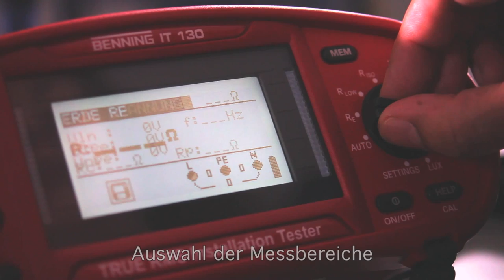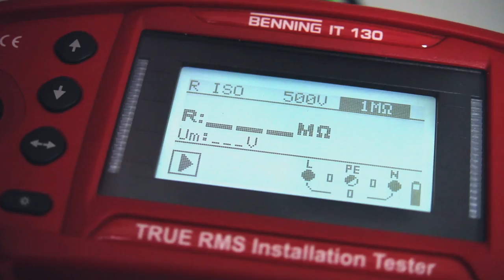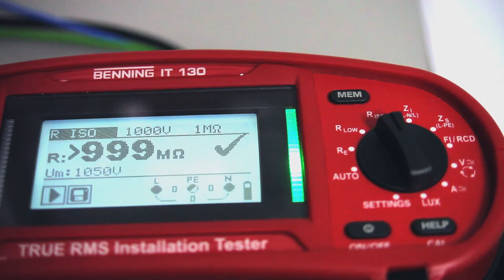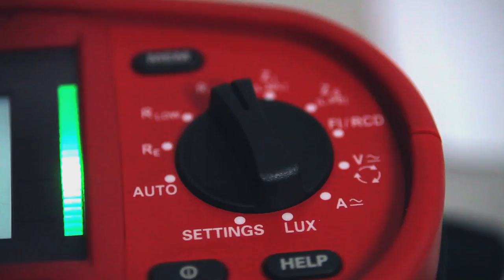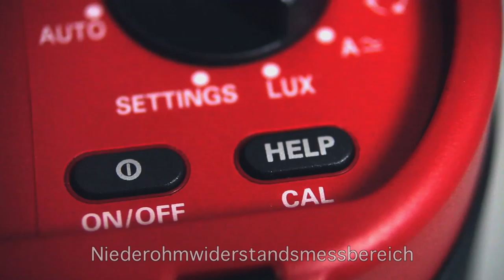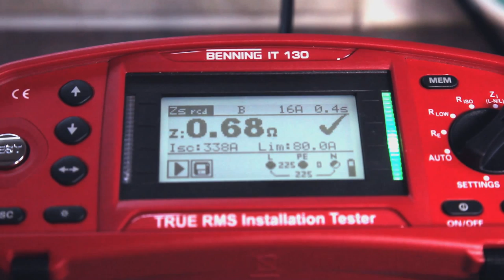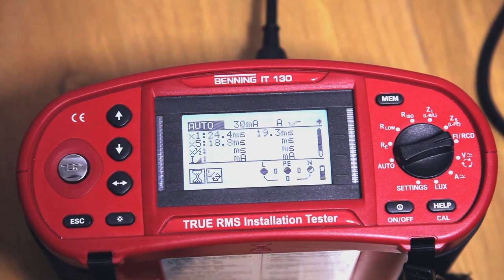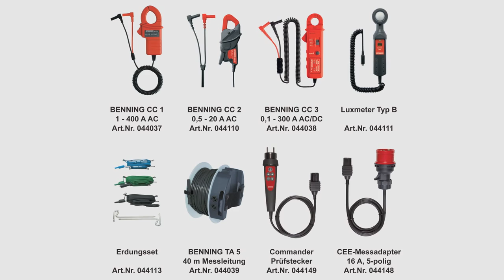BENNING IT 130 - TRMS-Installationsprüfgerät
Nicht-lineare Lasten die z.B. durch Motorantriebe mit regelbarer Drehzahl, Frequenzumrichter oder Netzteile für Bürogeräte und LED-Leuchten entstehen, erzeugen eine Blindleistung im Netz. Das führt dazu, dass Multimeter und Stromzangen mit dem mittelwertbildenden Messverfahren (RMS) die Messwerte weniger genau anzeigen.

In vielen Fällen und besonders in industrieller Umgebung ist der Einsatz moderner Echteffektivwert TRUE RMS Messinstrumente notwendig. Das TRUE RMS Messverfahren zeigt den tatsächlichen, effektiven Wert eines Wechselstroms korrekt an - unabhängig ob die Signalform des Stromes sinusförmig oder verzerrt ist.

TRMS-Installationsprüfgerät BENNING IT 130:
- Prüfung gemäß DIN VDE 0100-600 (IEC 60364-6) und DIN VDE 0105-100 (EN 50110)
- Prüfung von FI / RCD-Schutzschalter Typ B / B+ (allstromsensitiv) und Typ AC, A, F (Mischfrequenzen)
- noch einfachere, rationellere und sicherere Prüfungen